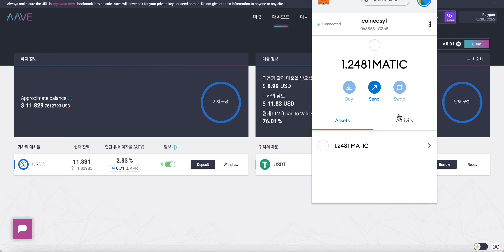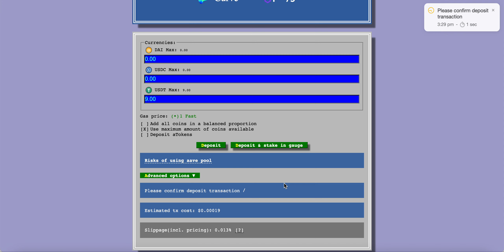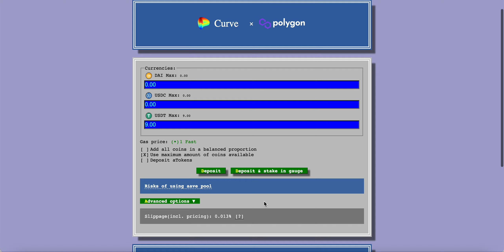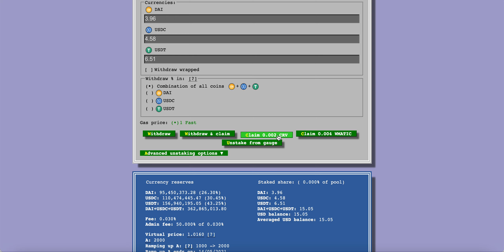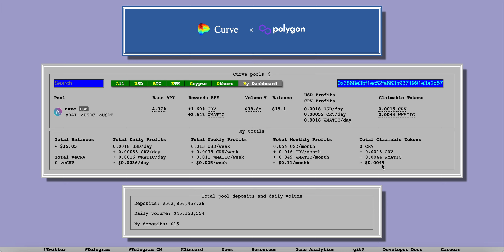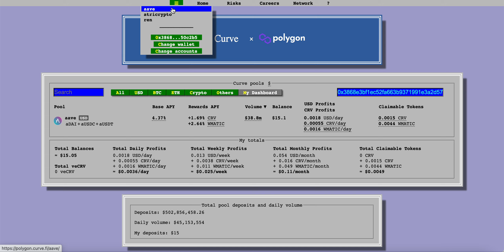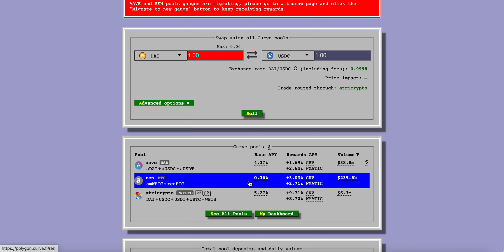폴리곤 커브 파이낸스 이용해서 디파이 이자농사 불로소득 만드는법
폴리곤 커브 파이낸스 사용법입니다.
폴리곤 커브를 이용해 디파이 를 해봤습니다.
스테이블코인 예치 후 커브파이낸스 에서 더 다양하게 이자농사 하는 법을 간단히 해보았습니다 :)

​모든 투자의 책임은 투자자에게 전적으로 있습니다.

0 Comments